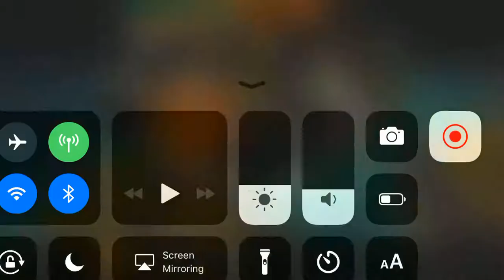War Dragons Hau vs InfernoSun